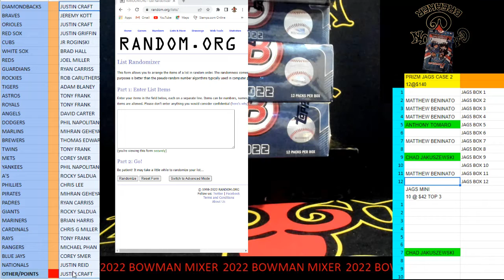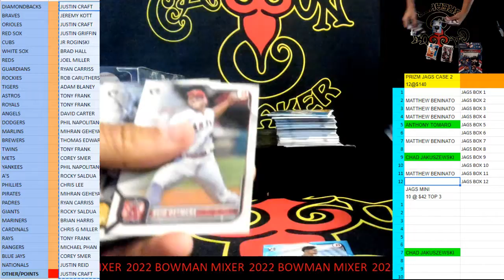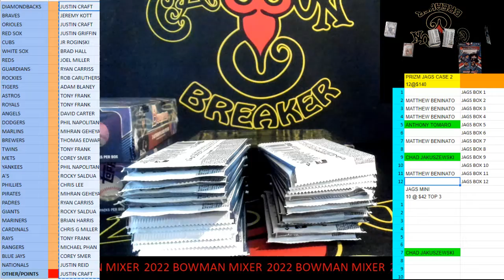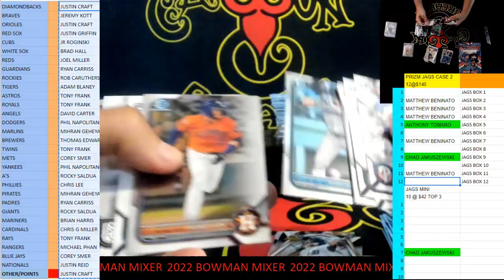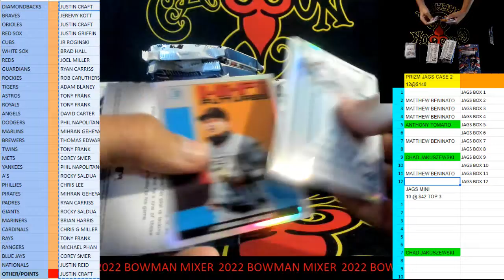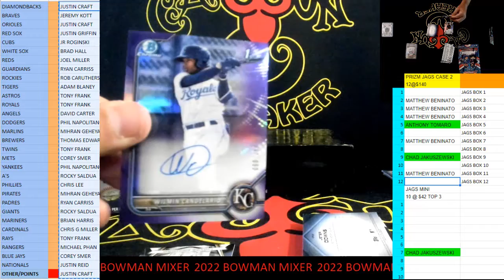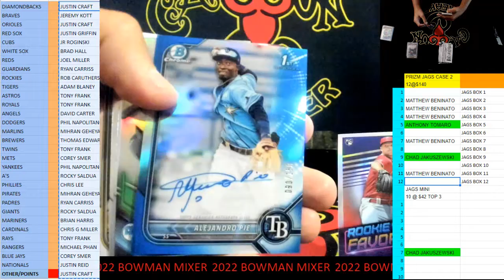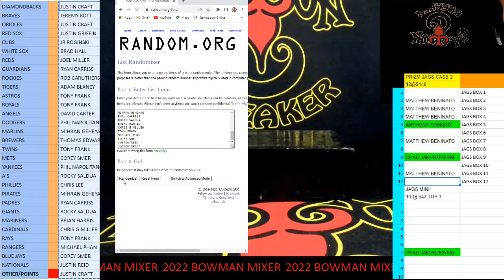CAJUNBRAKER 2022 BOWMAN MLB MIXER #1 6-2-2022